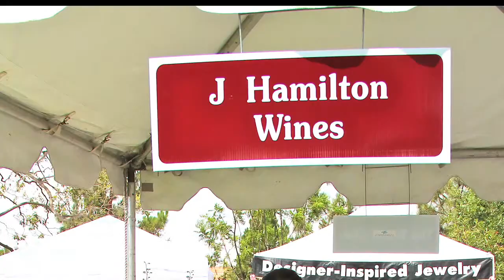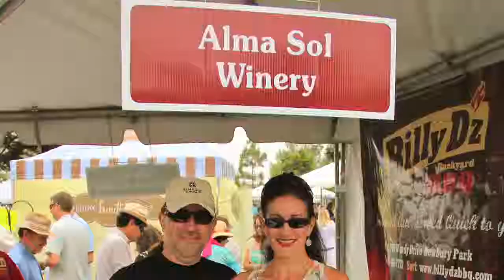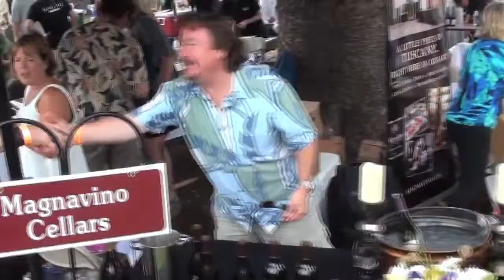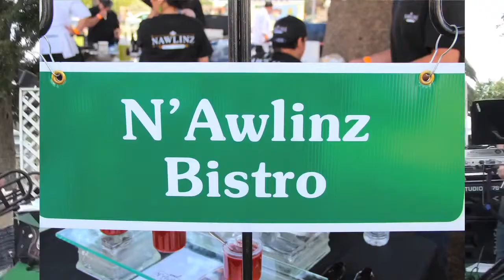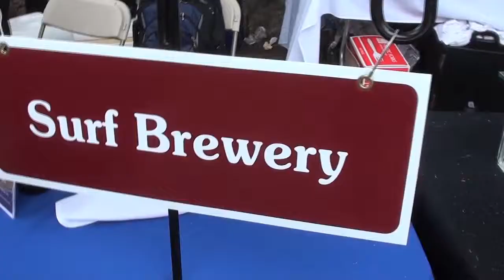A Taste of Camarillo 2013 by Meadowlark Service League